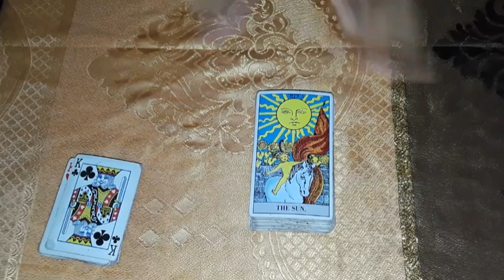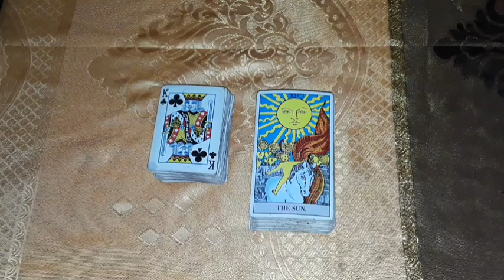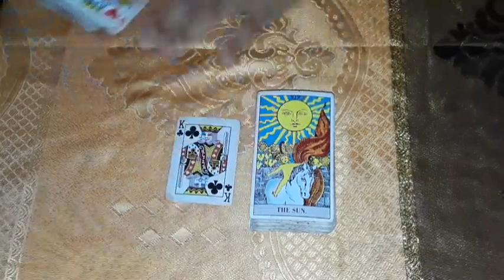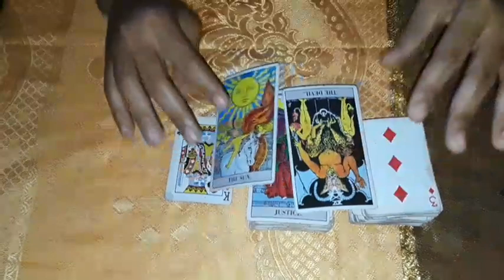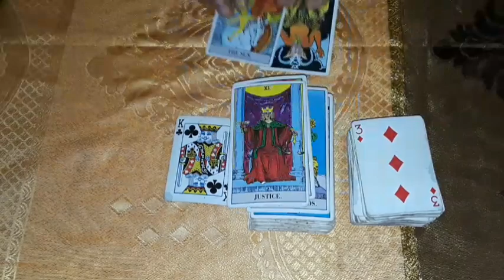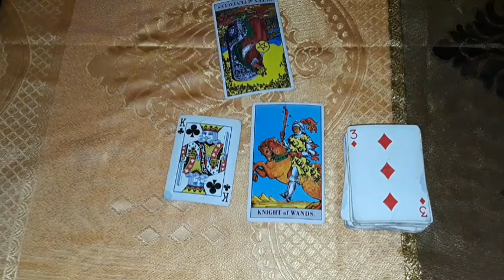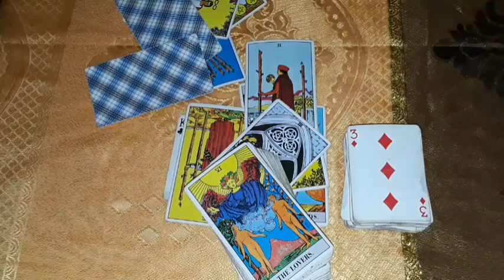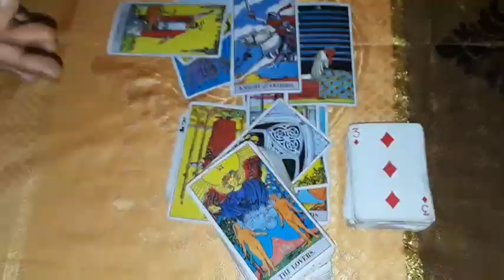LEO Career messages A Dilema; Should I bring the Heat or Take It Easy?